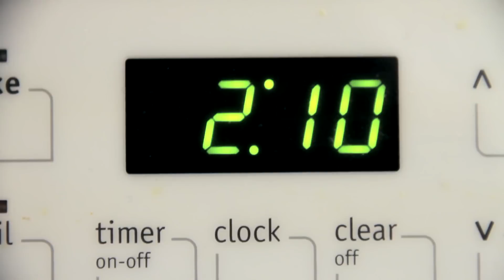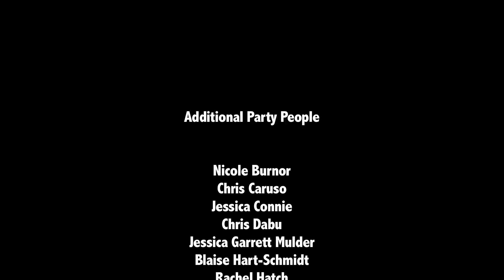The Dirt-Poor Disheveled Divas Present: The Impossible Game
We will make out with someone tonight.

CREDITS:

Directed by: Chris Blakeman

Written and Produced by: Tara Parian and Jackie Nese

Cinematography by: Nick Richter

Edited by: Matt VanDaniker

Additional Camera: Ryan Albahary

2nd Additional Camera: Greg Mills

Sound by: Ben Myers

Additional Sound by: Jon Seideman

Original Theme Song Composed by: Jackie Nese

Logo Design by: Sothdra Nguon-Devereaux

With

Jackie... Jackie Nese

Tara...    Tara Parian

John...     Michael Ilkiw

Alexis...   Alexis Rhiannon

Game Master. Michael Guess

Party Nymph... Chris Blakeman

Pizza Boy...      Dylan Oehler

Hot Tub Biddy...   Romy Valentina

Additional Party People

Nicole Burnor
Chris Caruso
Jessica Connie
Chris Dabu
Jessica Garrett Mulder
Blaise Hart-Schmidt
Rachel Hatch
JD Mateer
Greg Mills
Ben Myers
Joe Nese
Ryan Oehler
Richie Pepio
Sherylann Russo
Jon Seideman
Meg Smith
Jared Stern
Richie Torre

Special Thanks

Dorothy Oehler Nese
Stephanie Kanner
Patrick Mackey
Nicole Burnor
Jessica Garret Mulder
Brackett Bilodeau